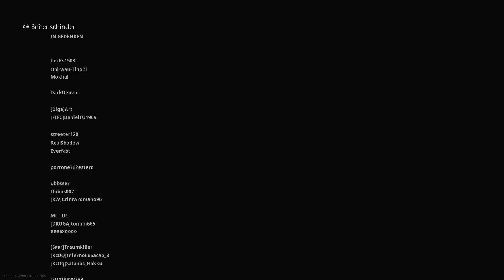Warzone ( Deutsch Xbox One X )